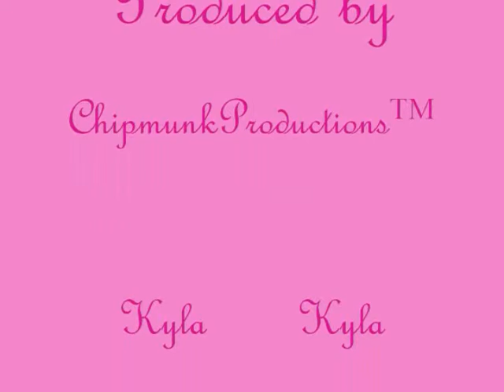2ChipmunkProductions-Kyla's T.V. Show Where You Learn To Be Fashionble Episode #1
This is a short series called: Kyla's T.V. Show Where You Learn To Be Fashionable, There will be other episodes!! -Jade & Kyla